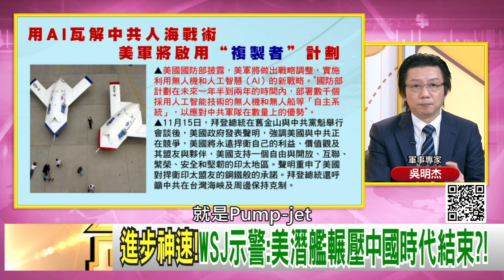精彩片段》吳明杰:潛艦 數量#中共 超越#美國...【年代向錢看】2023.11.22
下載【年代電視】APP：
iOS平台：